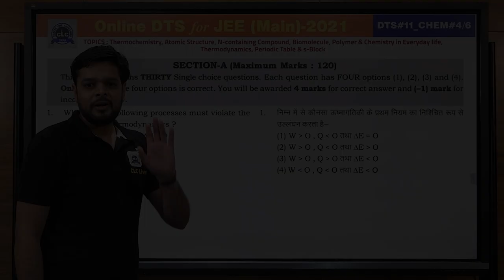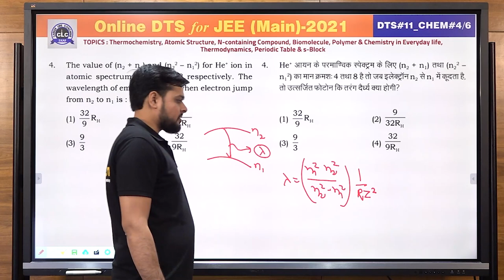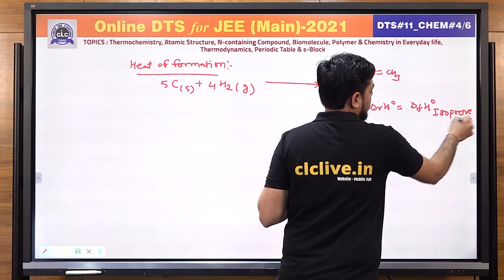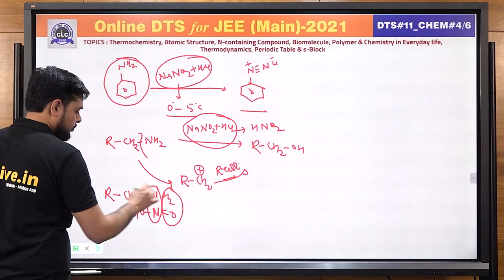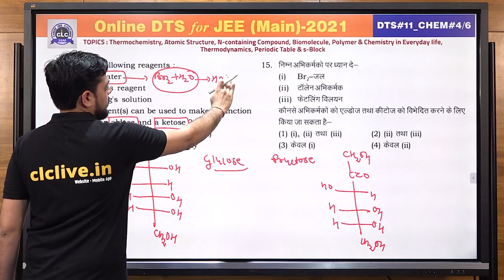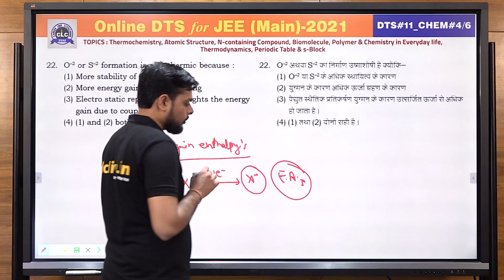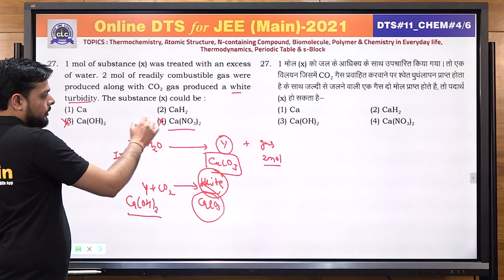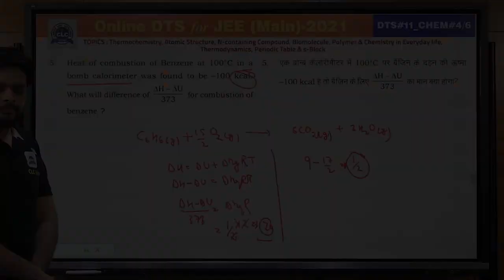JEE MAIN DTS - CHEM#04/6 - SOLUTION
Topic - Thermochemistry, Atomic Structure, N-containing Compound, Biomolecule, Polymer & Chemistry in Everyday Life, Thermodynamics, Periodic Table & s-Block

Solution by: Vikas Sir